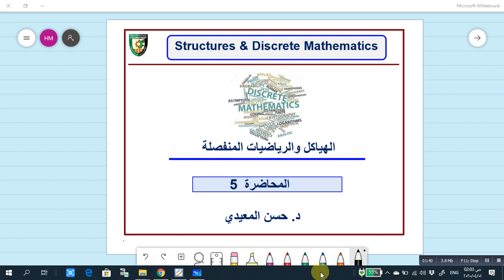Counting-Counting Passwords 1